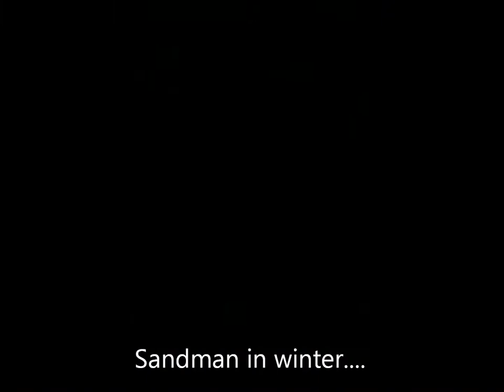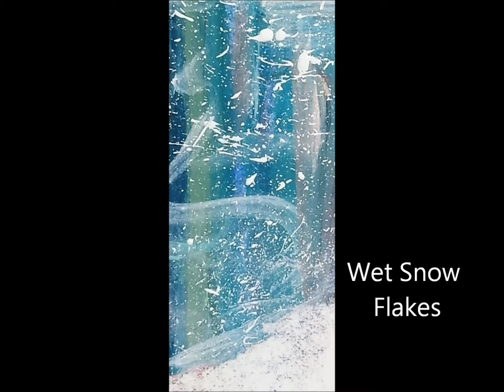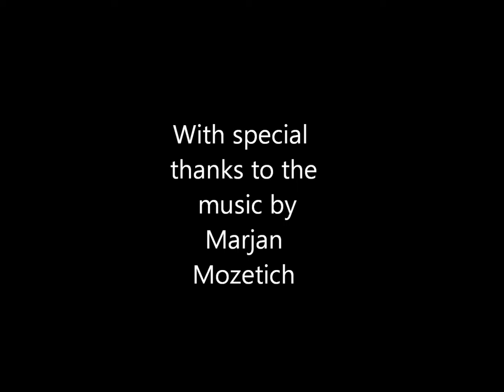Waiting for Spring - Feb-May 2014_3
Waiting for Spring - Art by MC Morley to "Postcards in the Sky - III" by Marjan Mozetich